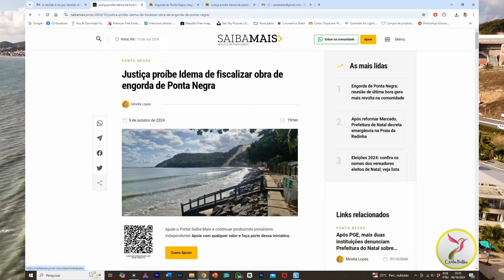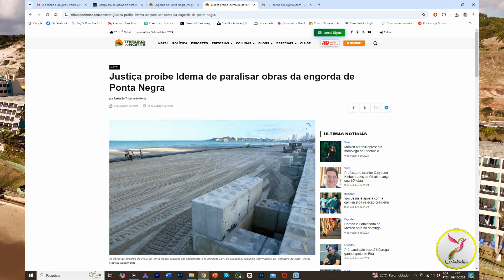19º DIA DA ENGORDA DE PONTA NEGRA NATAL RN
19º DIA DA ENGORDA DE PONTA NEGRA NATAL RN
18% DE CONCLUSÃO
700M DE EXTENSÃO
BATENTE SUMINDO
PROIBIRAM O IDEMA DE PARALIZAR A OBRA